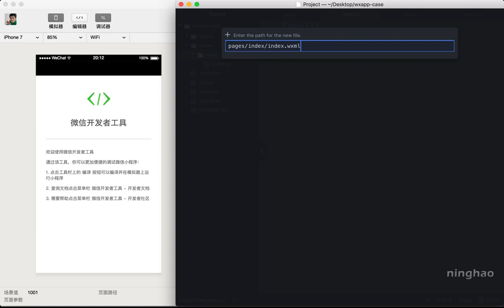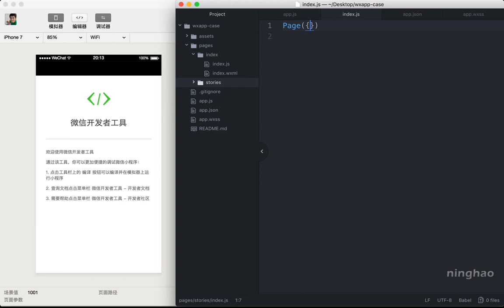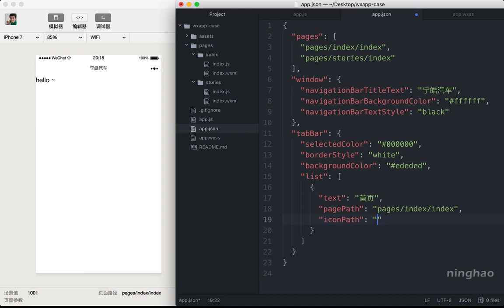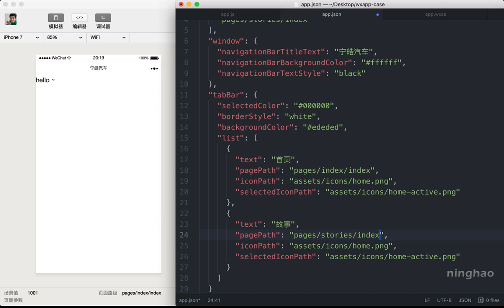企业级微信小程序精品开发实战课 44 44 创建小程序的基本结构